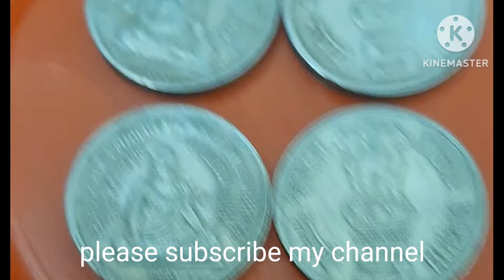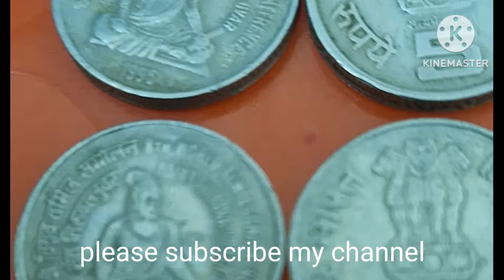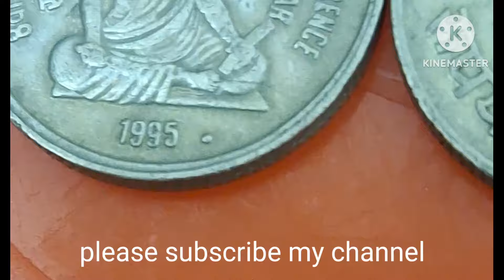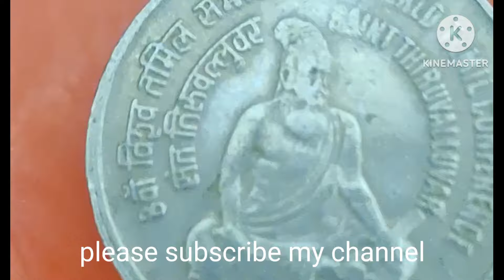Rs 5 value with in 6 month 100 To 800